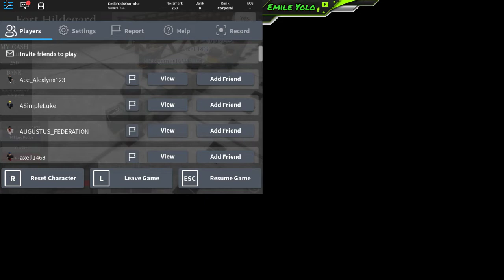Roblox Fort Hildegard